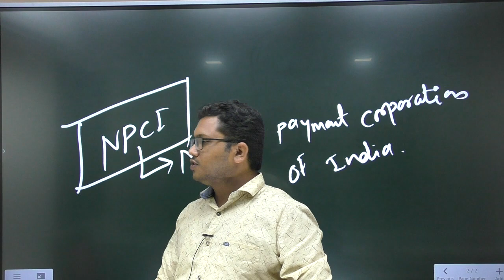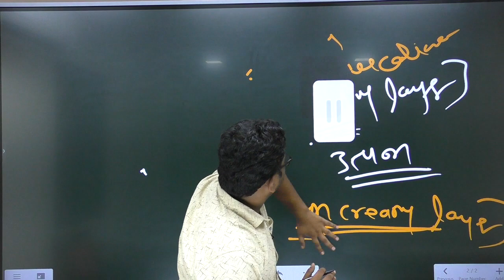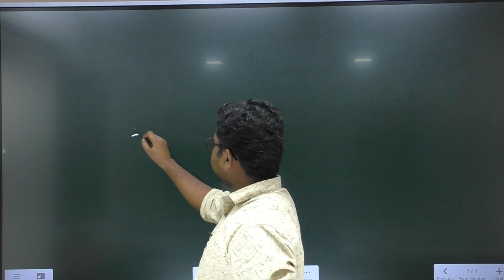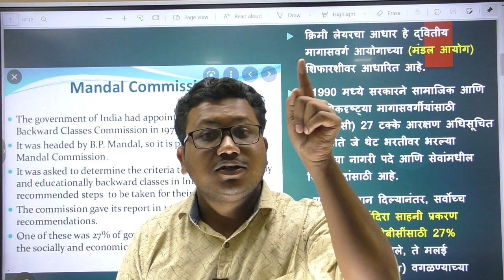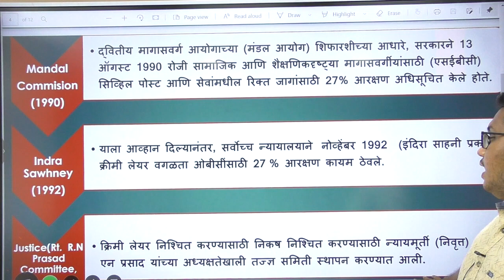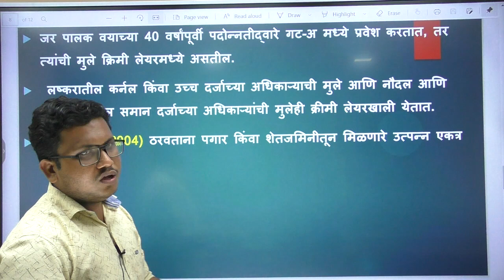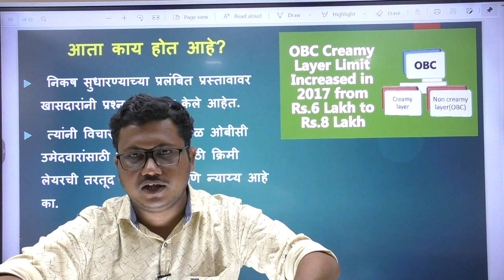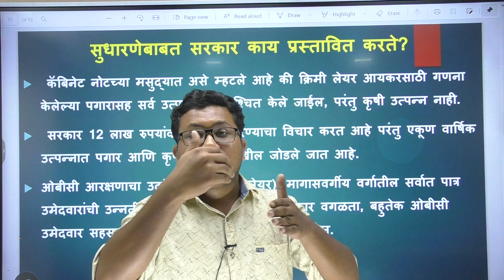OBC नॉनक्रीमी लेअर :-अपेक्षा आणि वास्तव